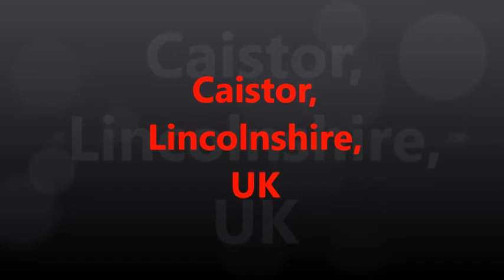Caistor, Lincolnshire, UK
A short family walk around the town of Caistor in Lincolnshire, UK. The distance of this walk is just under 3 miles.
The route was as follows Caistor-Hundon walk-Canada Lane-Brigg Road then left before first house on left-North Kelsey Road then left on footpath after Eirene Farm-Navigation Lane-Caistor.

Walking can be dangerous and is done entirely at your own risk. It is each walkers responsibility to know their own limitations and properly risk assess conditions, routes and if they are capable of
using navigational aids.
It is also each walkers responsibility to keep to country codes within the country they walk and supervise children.
I or the WhoDaresWalks channel do not accept responsibility for accidents or loss.
This channel is just to provide ideas, inspiration and for viewers to look at videos or photos for the walks or trips they desire.